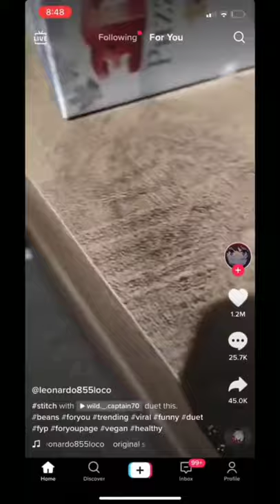You got that, I got the. (TikTok willow_and_kelan)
You got that, I got the.

Credit: willow_and_kelan